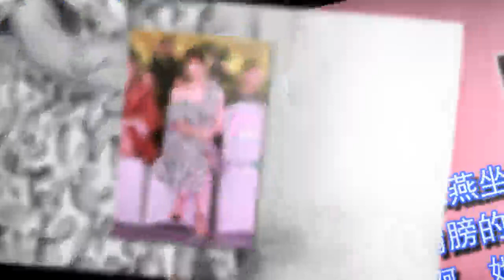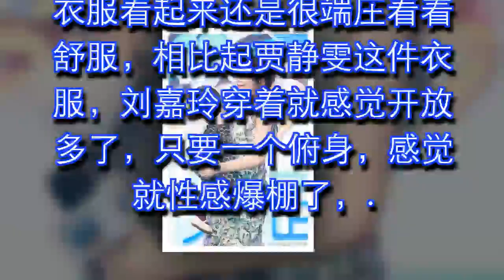同样穿滑肩衣服，刘嘉玲和贾静雯完全不同！网友：“生过孩子的就是不一样！”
最近刘嘉玲突然在网路上爆红了，她穿这件肩带滑落的衣服，颁奖给古天乐，结果真的是让古天乐全程不敢看她，

手上的钻石也是让人闪瞎眼了

刘嘉玲50多岁了，这次亮相实在隆重，穿着黑色滑肩礼服，整个身材一览无余啊

然后给影帝古天乐颁奖，看看古天乐的表情，从头至尾都不敢抬头看，只能默默的低着头看着奖杯，当然，对于古天乐来说，当然奖杯更吸引人了，不过估计梁朝伟在台下看到了，古先生也不敢偷瞄呀哈哈

不过同样是这种肩带滑落的衣服，生了孩子的贾静雯就完全不同了，她看起来更加优雅了

贾静雯这样坐在那里，彷佛就是仙女本仙呀不是吗，迷之微笑，真是要被征服了，这不就是当年的赵敏吗？

跟大长腿霍思燕坐在一起，感觉只露了肩膀的贾静雯还是抢镜一些啊，她穿着滑肩衣服，总一种只敢远远的看着，不敢靠近的感觉呀，优雅，气质，还有一种大家闺秀的感觉

哪怕是抱着孩子，贾静雯的衣服看起来还是很端庄看着舒服，相比起贾静雯这件衣服，刘嘉玲穿着就感觉开放多了，只要一个俯身，感觉就性感爆棚了，